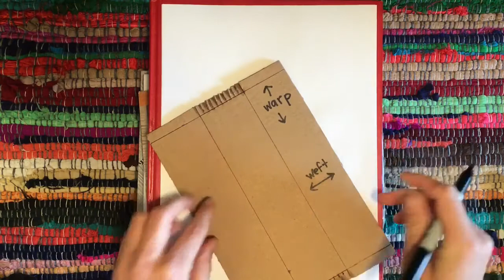Prepare your loom (video 2)